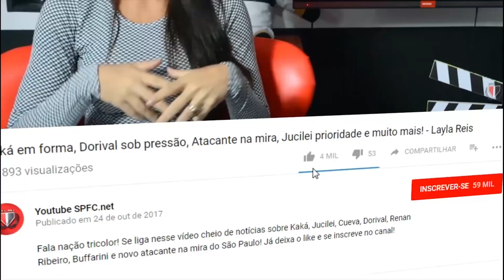SPFC ÚLTIMAS NOTÍCIAS: MAIS UM VEXAME; PEDIDOS DE CUCA; PATO E MAIS! - LAYLA REIS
Faaaala nação tricolor... Video com informações novas sobre o tricolor nessa segunda feira!

- Cuca pediu reforços como Tchê Tchê?
- Protestos no CT e no Brasil pedindo
- Wagner Mancini relata problemas no elenco do SPFC
- Santos? Palmeiras? Existem novas proposta por Pato?
- Situação financeira após -30mi em caixa

Você que é fanático SPFC pode e deve acompanhar todas as informações que são divulgadas em primeira mão em nosso site SPFC.Net e também no nosso aplicativo.

Para mais informações acesse nosso site e nos siga nas redes sociais e fique por dentro de tudo o que rola dentro e fora de campo no universo do São Paulo FC.
Site: SPFC.Net
Twiter: @spfc_net

Cuca pede reforços mas não escolheu posicionamentos, saiba quem pode chegar - Layla Reis

Protesto de torcida do São Paulo no CT após o Majestoso termina com intervenção da Polícia

Com semanas cheias, Mancini projeta evolução do São Paulo

Marco Aurélio Cunha critica arbitragem e não descarta presidência do São Paulo

Insatisfeito com atuações, Volpi se isenta de culpa por derrota

CT do São Paulo tem pressão de torcedores após derrota no clássico

Everton deixa Itaquera com dores e lesão não está descartada

SPFC.Net Recomenda:

Entretenimento para toda família

Uma nova Forma de assistir televisão com mais qualidade e som há um custo acessível

Veja o seu time de coração agora e sem travamentos!

Planos a partir de 24.99/Mensal
Todos os canais! Séries e Filmes!

Solicite já o seu Teste Grátis Por 3 Horas!

Network BG sempre com você!

MANDALA TURISMO

celular e whats: (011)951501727 Flavinha
VIAJE SEGURO - CNPJ E CADASTUR:  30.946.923/0001-0